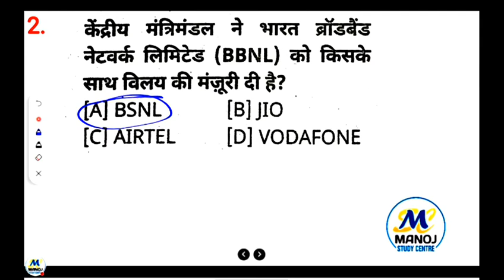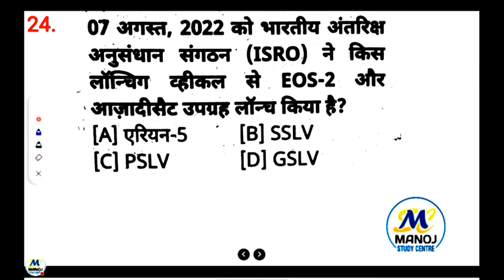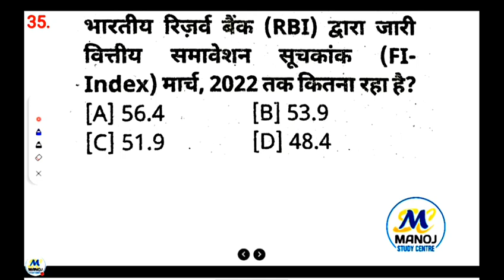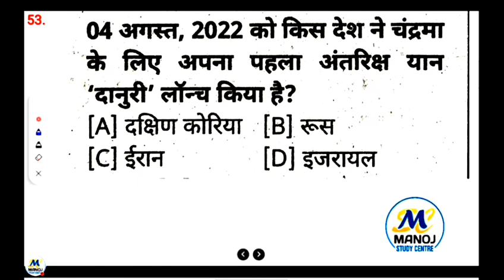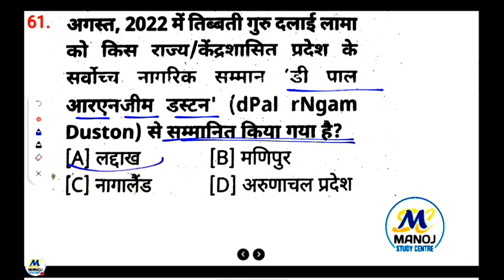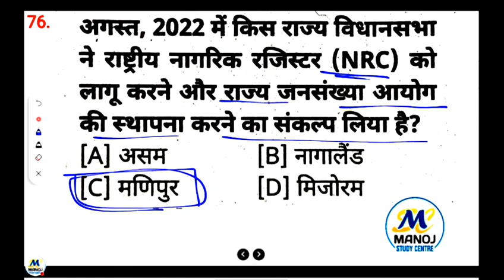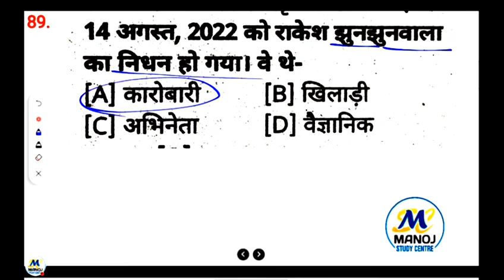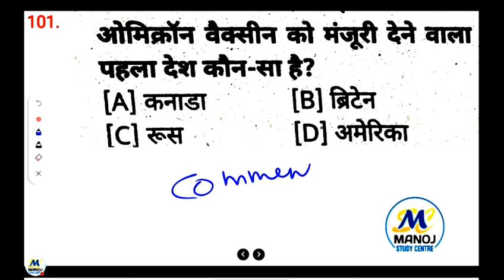Upsssc pet 2022 करंट अफेयर्स अगस्त महीने के 100 महत्वपूर्ण प्रश्न रट लो